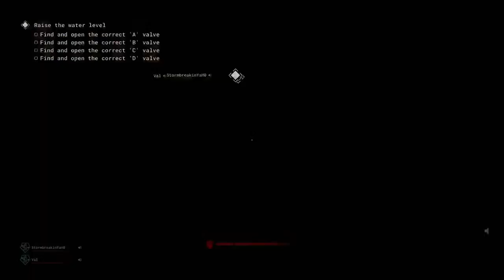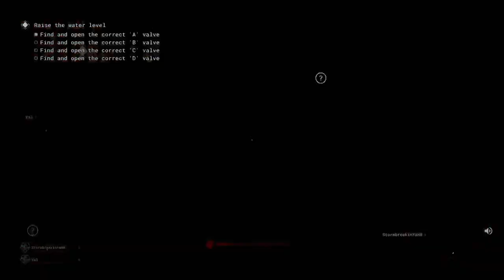Outlast Trials Grass is Greener Brainstorm Productions & Val Games